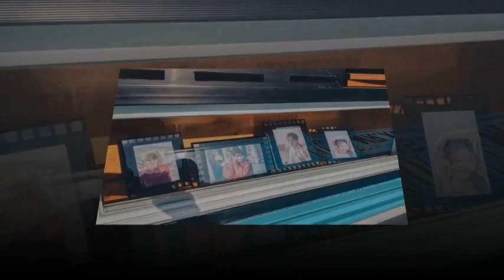[2018.12.29] Kim Yoo Jung💕@grandanse_ent insta update: Actress Yoo Sun x Song Jae Rim x